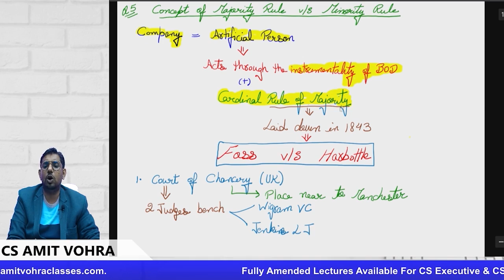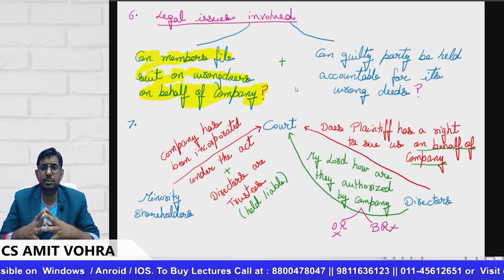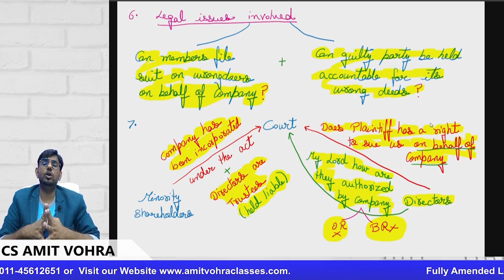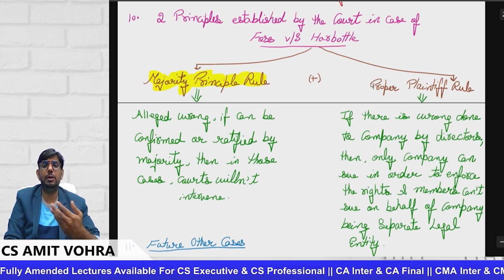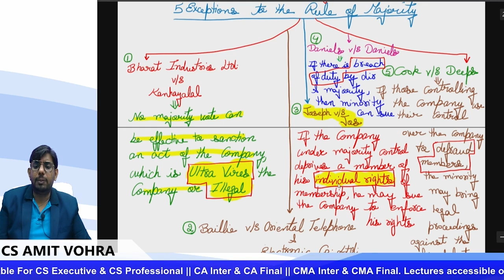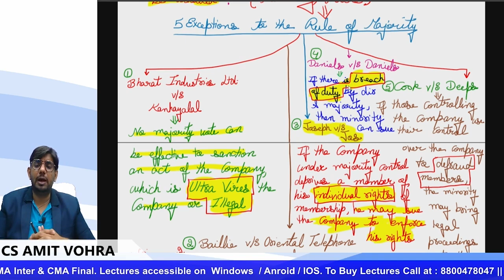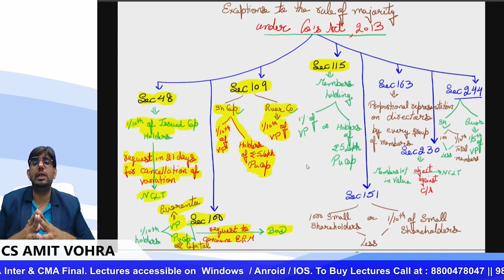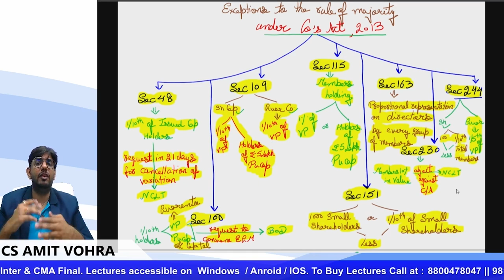Company Law | Foss v/s Harbottle | Oppression & Mismangement | CS Exec & Prof | Full Lecture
For information Regarding CS Executive Complete Details PENDRIVE CLASSES CALL @ 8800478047/ 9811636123/ 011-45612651
To book CS Executive video Lecture in Hindi, Click the link below so that our team can contact you.